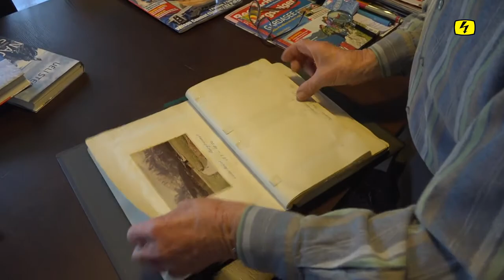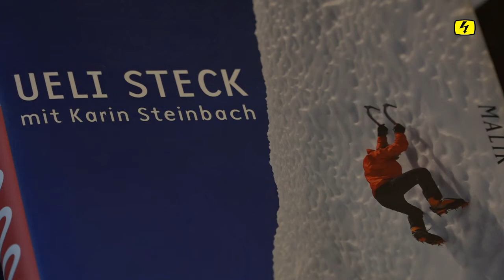Extrembergsteiger Ueli Steck soll in Nepal beerdigt werden (TELE TOP)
Ueli Steck soll seine letzte Ruhe in Nepal finden. Nach Angaben von Stecks Sprecher ist es der Wunsch seiner Familie, dass der verstorbene Extrembergsteiger im Himalaya-Land beerdigt wird. In der Schweiz soll es später eine Gedenkfeier geben.